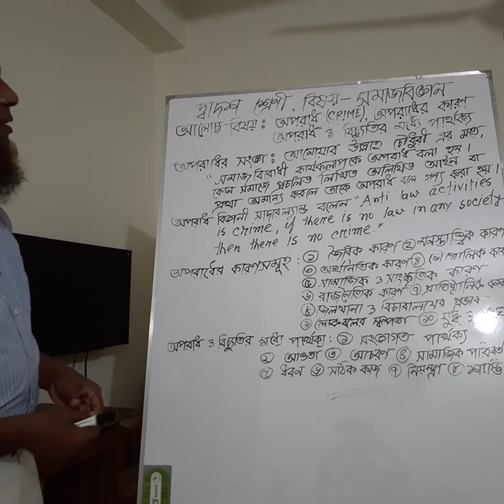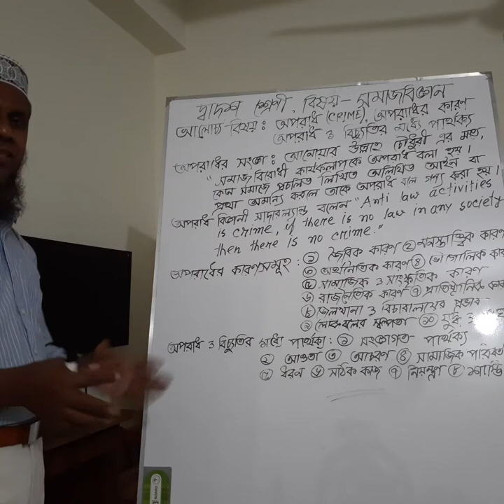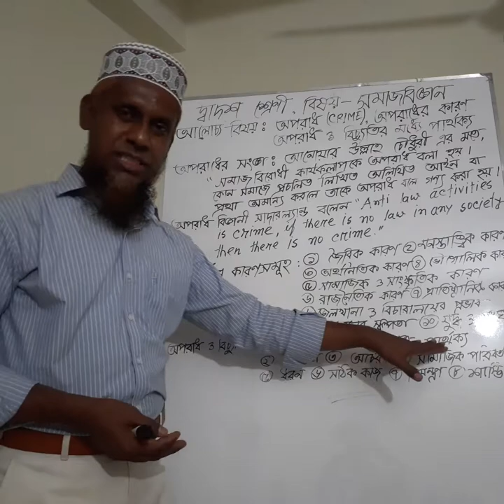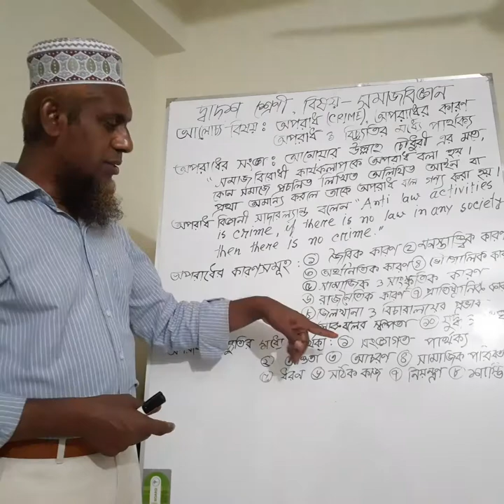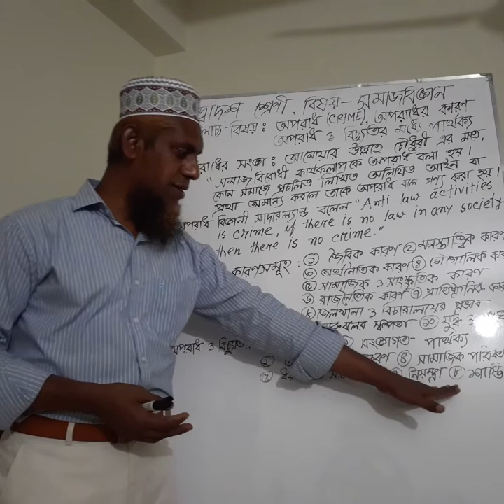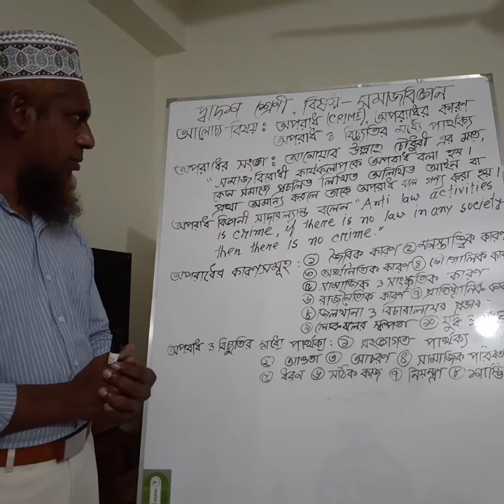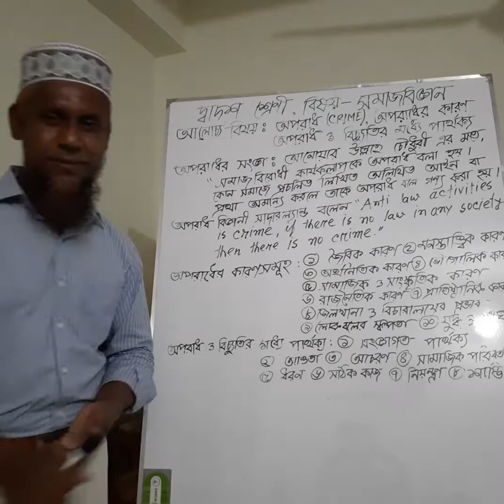বিষয় - অপরাধ, মোহাম্মদ মুজিবুল হক, সহকারী অধ্যাপক (সমাজবিজ্ঞান), চট্টগ্রাম কলেজ, চট্টগ্রাম।